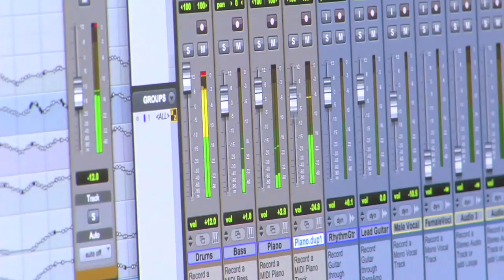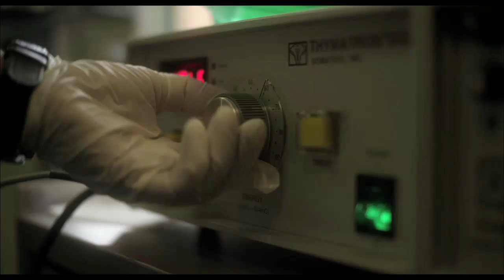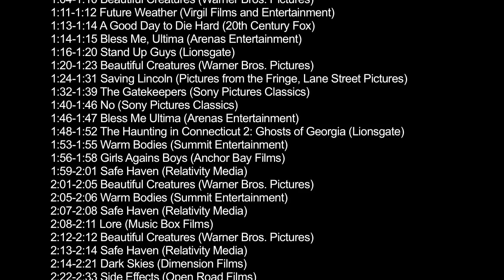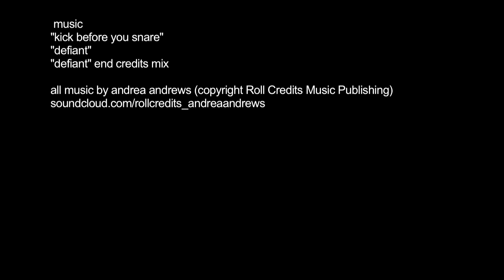NEW FILM PREVIEWS: February 2013 Movies Mashup HD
all music by andrea andrews (copyright Roll Credits Music Publishing)

New movie releases for February 2013:
Beautiful Creatures - starring Viola Davis, Alice Englert, Emmy Rossum, Emma Thompson (Warner Bros. Pictures)

Bless Me, Ultima - starring Miriam Colon, Luke Ganalon, Benito Martinez (Arenas Entertainment)

Bullet to the Head - starring Christian Slater, Sylvester Stalone (Warner Bros. Pictures)

Dark Skies - starring Dakota Goyo, Josh Hamilton, Keri Russel (Dimension Films)

Escape from Planet Earth - starring Jessica Alba, Brendan Fraser, James Gandolfini, Sarah Jessica Parker (The Weinstein Company)

Future Weather - starring Moriah Cebollero, Perla Haney-Jardine, Jessica Hoffman (Virgil Films and Entertainment)

The Gatekeepers (Sony Pictures Classics)

Girls Against Boys - starring Liam Aiken, Nicole LaLiberte, Danielle Panabaker (Anchor Bay Films)

A Glimpse Inside the Mind of Charles Swan III - starring Bill Murray, Jason Schwartzman, Charlie Sheen (A24)

A Good Day to Die Hard - starring Jai Courtney, Bruce Willis, Mary Elizabeth Winstead (20th Century Fox)

The Haunting in Connecticut 2: Ghosts of Georgia - starring Chad Michael Murray, Katee Sackhoff, Abigail Spencer (Lionsgate)

Identity Thief - starring Jason Bateman, John Cho, Melissa McCarthy (Universal Pictures)

Lore - starring Saskia Rosendahl (Music Box Films)

No - starring Gael García Bernal, starring Gael García Bernal, Alfredo Castro, Antonia Zegers (Sony Pictures Classics)

The Playroom - starring John Hawkes, Cody Linley, Molly Parker (Freestyle Releasing)

Safe Haven - starring Josh Duhamel, Julianne Hough, Cobie Smulders (Relativity Media)

Saving Lincoln - starring Tom Amandes, Lea Coco, Penelope Ann Miler (Pictures from the Fringe, Lane Street Pictures)

Side Effects - starring Jude Law, Rooney Mara, Channing Tatum (Open Road Films)

Small Apartments - starring Matt Lucas, Juno Temple, Rebel Wilson (Sony Pictures) February

Snitch  - starring Jon Bernthal, Dwayne Johnson, Susan Sarandon (Summit Entertainment)

Sound City - starring Mick Fleetwood, Tom Petty, Trent Reznor (Therapy Content, Roswell Films)

Stand Up Guys - starring Alan Arkin, Al Pacino, Christopher Walken (Lionsgate)

Warm Bodies - starring Dave Franco, Nicholas Hoult, Teresa Palmer (Summit Entertainment)

movie mashup, best movie mashups, movie trailer, movie trailer mashups, film trailer, film music, film score, beautiful creatures, a good day to die hard, warm bodies, girls against boys, identity thief, snitch, bullet to the head, safe haven, escape from planet earth